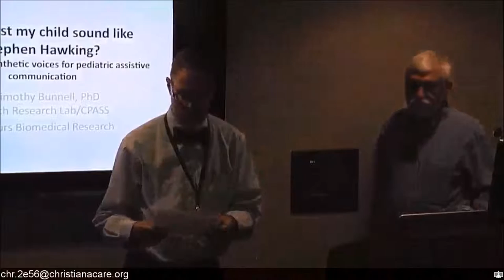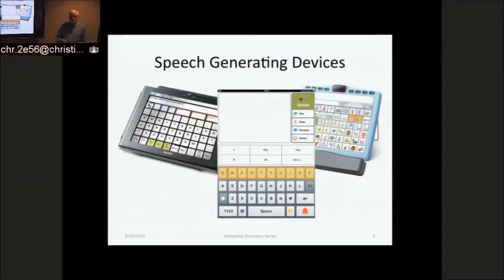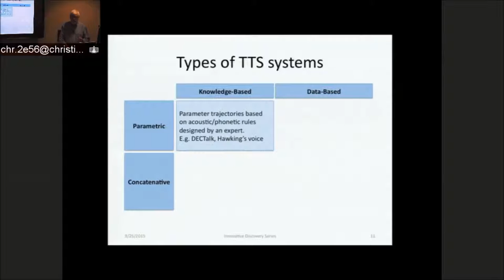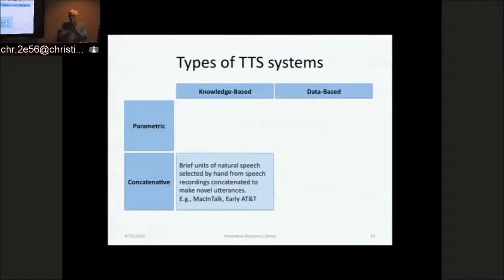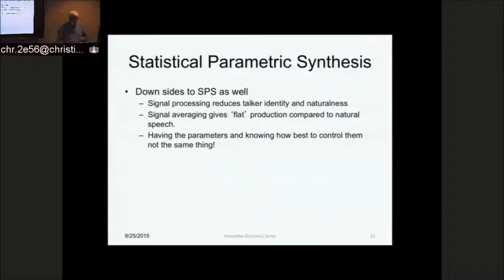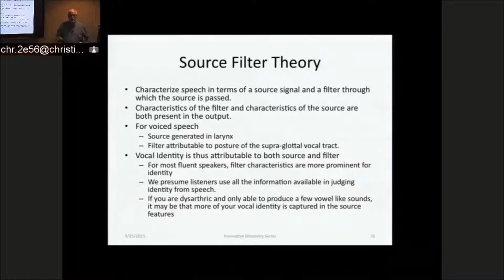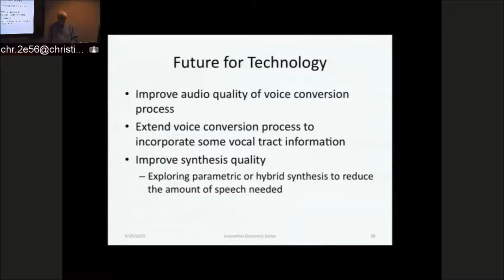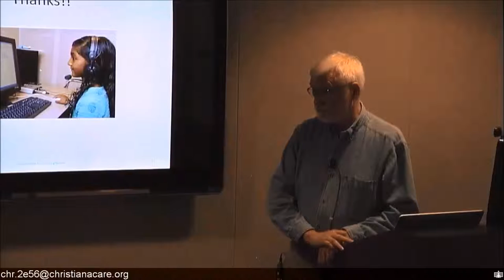Why must my child sound like Stephen Hawking: Personalized Synthetic Voices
Existing speech synthesis technology allows us to record fluent speech from an individual and, using machine learning, develop a Text To Speech (TTS) “voice” that sounds like the individual. This technology is used for “Voice Banking” by patients diagnosed with neurodegenerative diseases such as ALS who are able to create personal TTS voices for use in communication devices when they are no longer able to speak. This presentation will describe the existing technology for developing personal TTS voices and emerging technology that will allow us to provide personal voices for patients—notably children—whose dysarthria precludes normal voice banking.

Dr. Bunnell received his Ph.D. in Experimental Psychology from The Pennsylvania State University in 1983, concentrating in human speech perception and the acoustic properties of speech (acoustic phonetics). From 1983 to 1989, he worked as a Research Scientist in the Sensory Communication Research Laboratory (later Center for Auditory and Speech Sciences) at Gallaudet University conducting research on the application of digital speech processing techniques to hearing enhancement, primarily for acoustic hearing aid users. In 1989 he became the director of the Speech Processing Laboratory at the Alfred I. duPont Hospital for Children where his research interests expanded to include text to speech synthesis and speech recognition. Dr. Bunnell is now the director of the Nemours Center for Pediatric Auditory and Speech Sciences(CPASS) and head of the Speech Research Laboratory within the CPASS. Since 2000, he has also served as director of the Nemours Biomedical Research Department's Bioinformatics Core, providing expertise in applications development, statistics, data mining, and numerical analysis. Dr. Bunnell's primary research interests are in biomedical and clinical applications of speech technology for the diagnosis and remediation of hearing and speech disorders, particularly in pediatric patients.